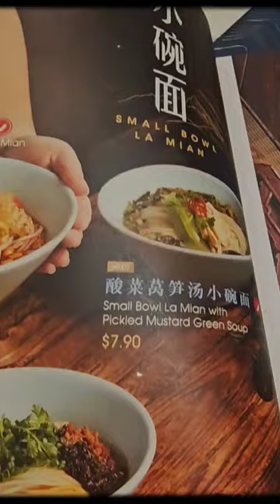Crystal Jade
🍜 Indulge in a culinary journey through the vibrant streets of Jurong Point with our latest video! Discover the secrets behind the popularity of Japanese Food Street in Singapore's food paradise. 🇯🇵